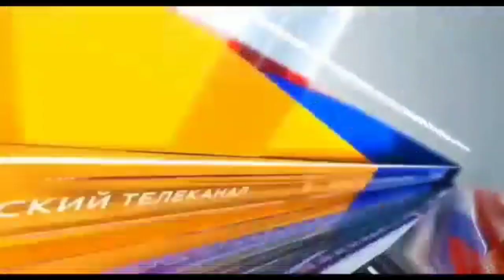తుఫాన్ ప్రభావం పొంచి ఉంది.. రైతులు అప్రమత్తంగాఉండాలి...MLA రామిరెడ్డి..DEN